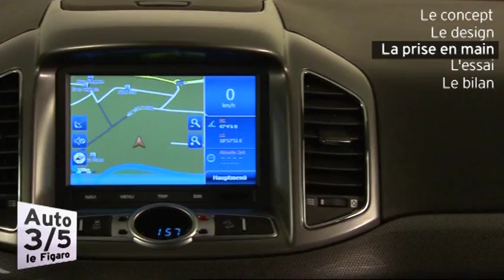Chevrolet Captiva : portrait d'un exécuteur de low-cost - Le Figaro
Le Chevrolet Captiva revient revu et corrigé avec  un incroyable rapport qualité-prix. Cette worldcar fabriquée en Corée,  vendue sous un label américain, pourrait en inquiéter certains.